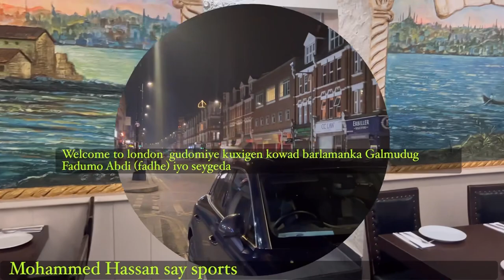Gudomiyaha ku xigenka kowad e barlamanka Galmudug Marwo fadumo abdi (fandhe) say sports north